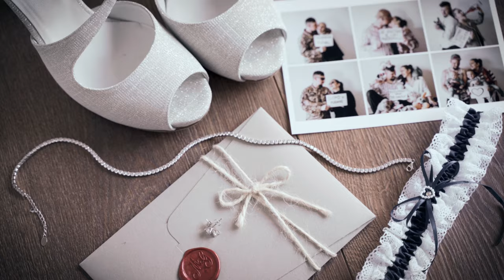ITALIAN WEDDING LOVE STORY - Giovanna & Manuel - Trailer of Special Day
Giovanna & Manuel - Trailer di un giorno indimenticabile 💞

3 Settembre - Mirano (Venice).

Ho avuto il privilegio ad accompagnarli nel loro giorno speciale e raccontare attraverso i miei occhi la loro storia.
È stata una bellissima esperienza e soprattutto è stato bello conoscere la loro famiglia.
Si sono sposati alla chiesa di Mirano, il 3 settembre 2022

Si ringrazia per la collaborazione:
🎬Video realizzato interamente da me
🚀Riprese Drone: @tizianorizzo
📸Fotografia: @silvia.gasparetti.photography

📽Attrezzature usate nel video:
Sony a7iii